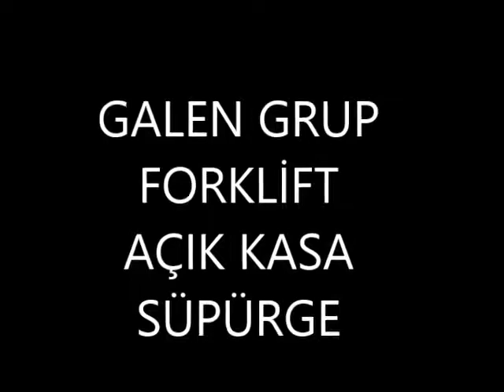FORKLİFT AÇIK KASA SÜPÜRGE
Galen Grup 10 yılı aşkın süredir iş makinalarına kova imalatı ve tasarımı yapan deneyimli kadro ve teknik ekibiyle sektörün lider firmaları arasında yer almaya hak kazanmış bir firmadır. Aynı zamanda 240 çeşiti aşkın ataşman tasarım ve imalat imkanımız mevcuttur.